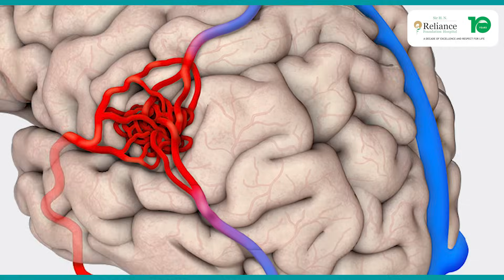Neuro Interventional Radiology | Explained by Dr. Vipul Gupta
Neuro Interventional Radiology is revolutionizing how we treat life-threatening brain and spine conditions without open surgery.

Dr. Vipul Gupta, Director – Neurointerventional Surgery at Sir H. N. Reliance Foundation Hospital breaks down how minimally invasive procedures can save lives in critical situations like stroke, aneurysms and AVMs.

Discover the science. Understand the urgency. Spread awareness.